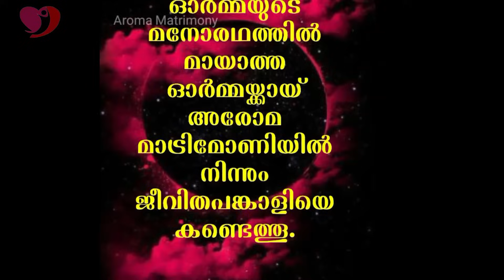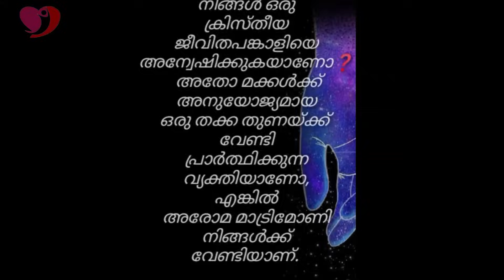ഭ്രാന്ത് ആശുപത്രിയിൽ നിന്നും അത്ഭുതകരമായ വിടുതൽ || Sis. KALA KAMAL || AROMA TV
Pr. Daniel John inner-view with Sis. KALA KAMAL